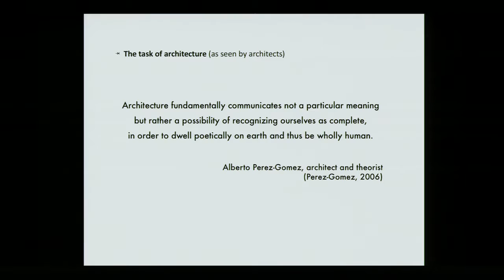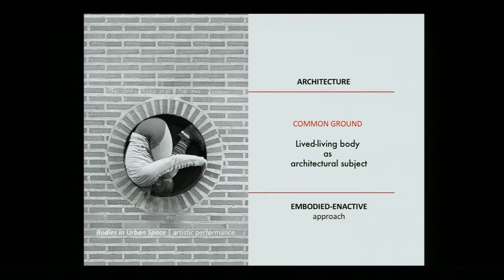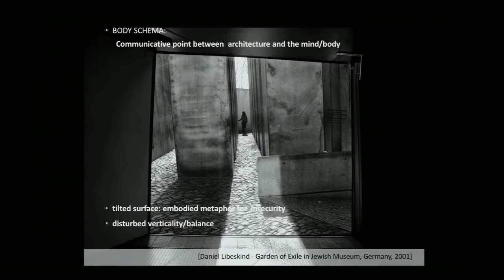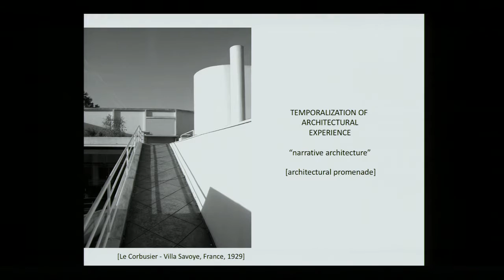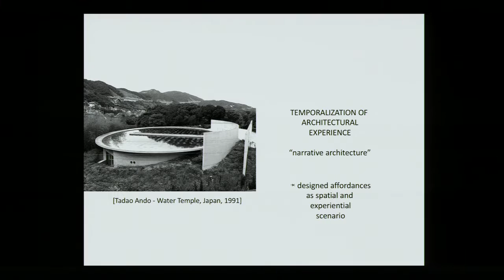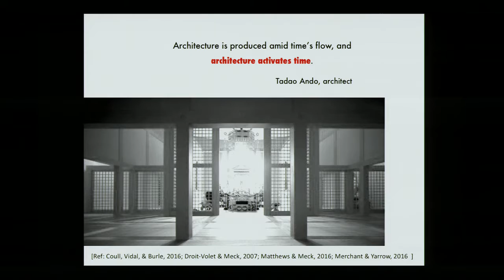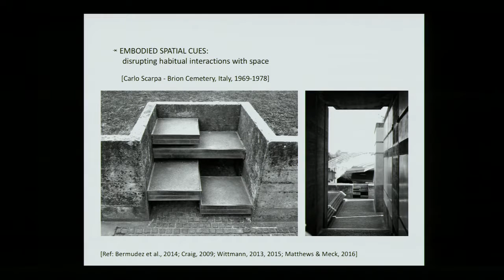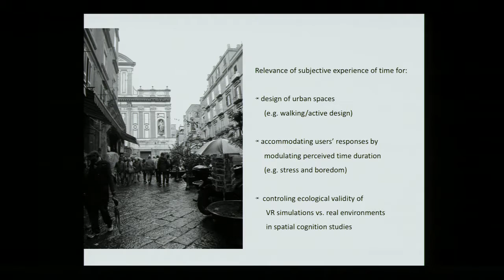ANFA Jelic Sep16